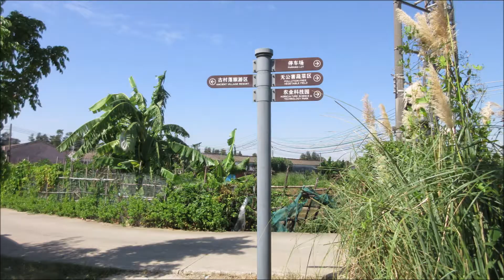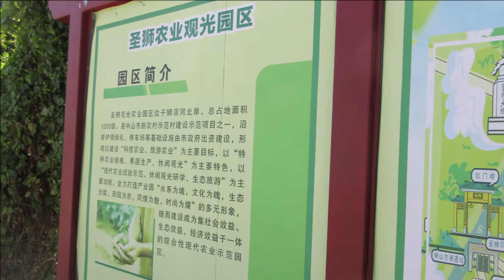中山沙溪鎮 聖獅村 獅滘河北岸: 生態農莊 農業園旅遊區 2022年10月